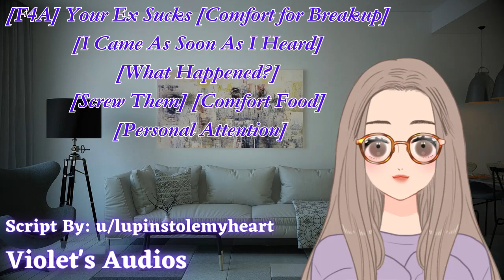(F4A) Your Ex Sucks (Comfort for Breakup) (I Came As Soon As I Heard) (What Happened?)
Summary: You've just gone through a break up and it sucks. But it's okay! Your best friend is here, ready to take care of you.

Other Tags: (Screw Them) (Comfort Food) (Personal Attention)

Script: u/lupinstolemyheart
Edit Intro: @jimbroaudio